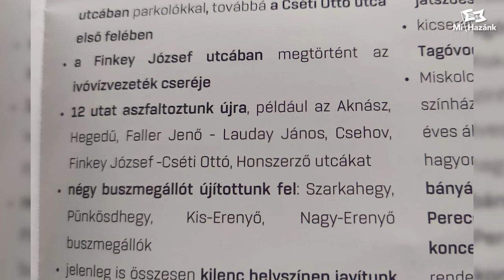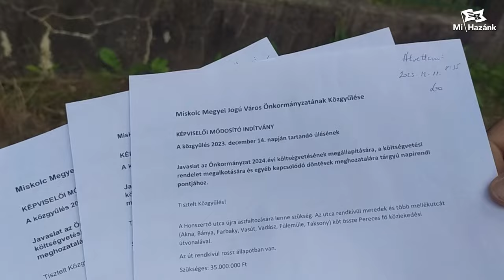Mi Hazánkos képviselő fejlesztésével kampányol a miskolci baloldal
Dokumentumok bizonyítják, hogy a Mi Hazánkos képviselő fejlesztéseivel kampányol Miskolc balliberális városvezetése